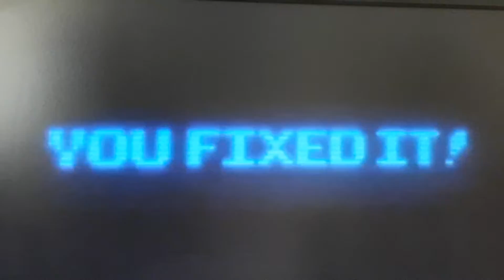YTP - Shrek it Ralph {clean}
Poops van Yoshimaniac zijn al voor een groot gedeelte clean.

Met dank aan: Yoshimaniac, Disney, "Fix-It Felix Jr."